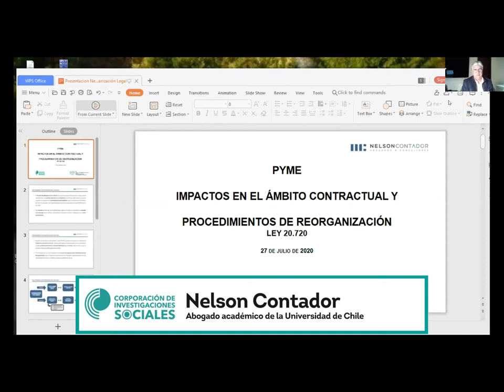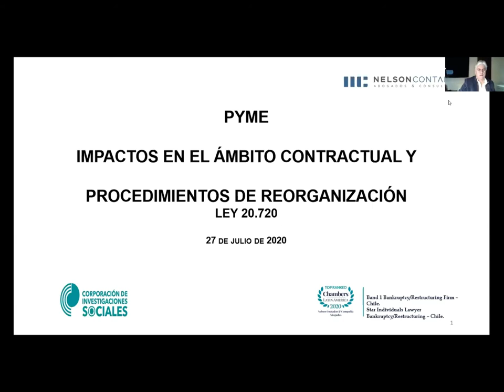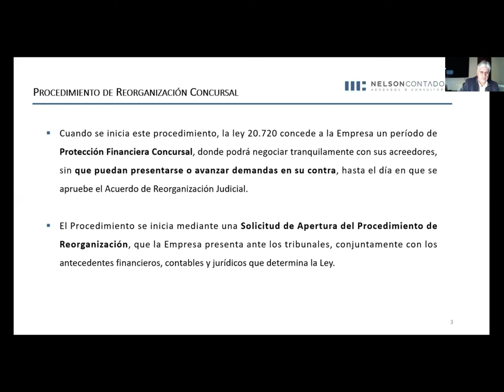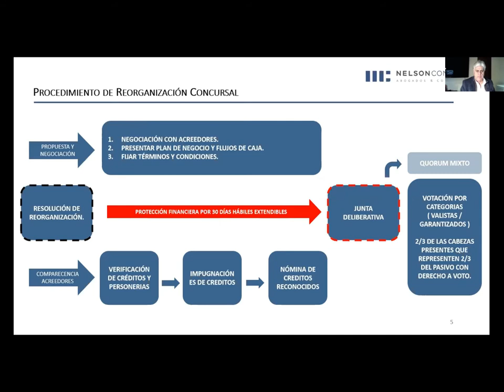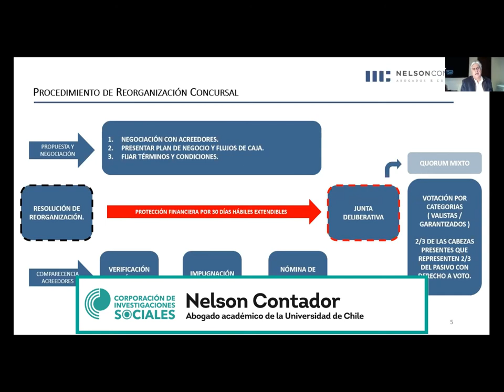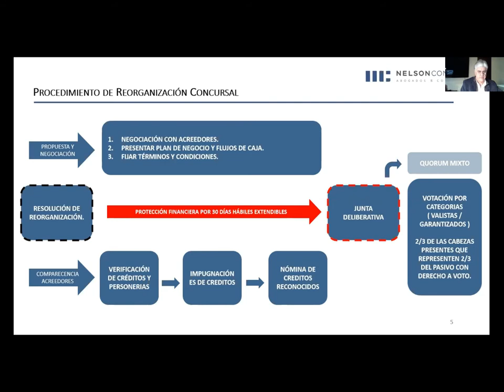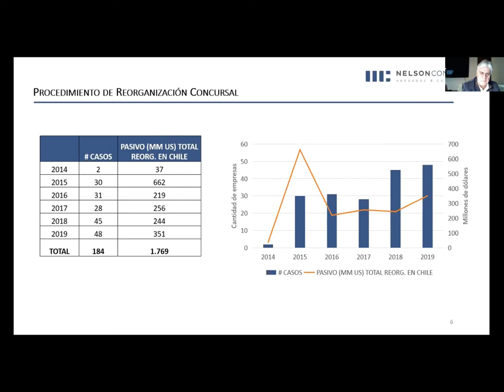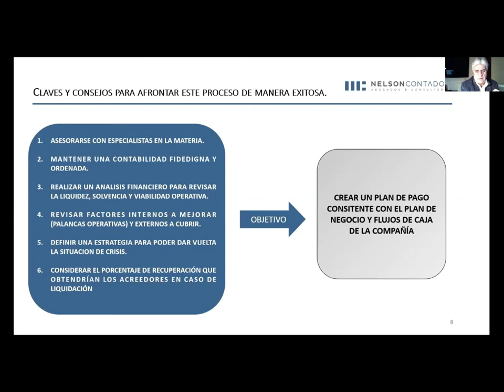Nelson Contador: «PYME - Impactos en el ámbito contractual y procedimientos de reorganización legal»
Parte 1 de la videoconferencia titulada «PYME - Impactos en el ámbito contractual y procedimientos de reorganización legal», realizada el 27 de julio de 2020.